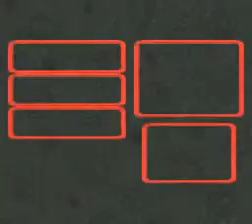Super Mario RPG (Parte 18)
marrymore - mushroom kingdom - star hill